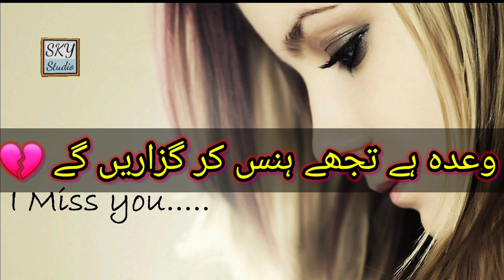Whatsapp Status Video || whatsapp status song || whatsapp status sad || whatsapp status states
whatsapp status
whatsapp not working
whats app
whatsapp tricks
whatsapp dp
whatsapp banane ka tarika
whatsapp news
whatsapp down